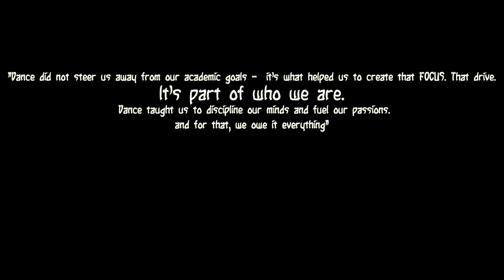CHIKNI CHAMELI REMIX ; London Dancers; BollyhOOD | I:V dance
Hey Guys!

We hope you enjoy our new BollyHOOD cover to this classic tune!

As a group of 5 doctors that grew up being constantly told that our academic lives had to take priority over dance, we decided to come together to celebrate the fact that it’s possible to combine the two passions, and thrive in them both.

We really hope that through this video, someone in a similar situation to us decides to pursue a dream that previously had to take a backseat!

Choreography by Veena
and visuals by the amazing Yannick!

A glimpse in to our dance backgrounds and work credentials:

Dr Anisha Soor
MBBS BSc MRCPCH
Paediatric ST6, London
Trained in Bollywood,Kathak,Jazz and street dance

Dr Aradhna Bahanda
MBBS BSc (Hons)
GPST2, London
Trained in Bollywood, Kathak and contemporary dance

Dr Ria Saraf
MSSB BMedSci
FY1, London
Trained in Bollywood, ballroom and Latin dance

Dr Risha Patel
BDS MJD FRCS
ST4 in Endodontology , London
Trained in Bollywood, Ballet and Urban dance

Dr Veena Babu
MBBS BSc (Hons)
GPST3, London
Trained in Bharatnatyam, Jazz and Urban Contemporary dance
Founder of I:Vdance; BollyHOOD and BollyFEELS dance styles.